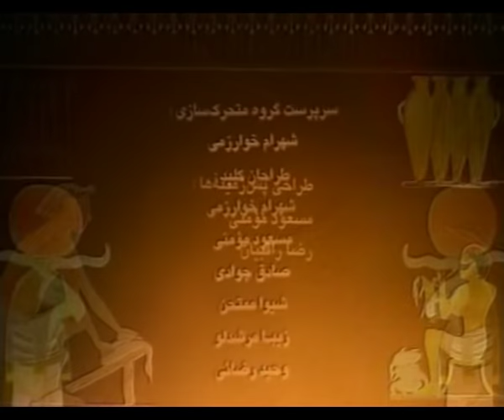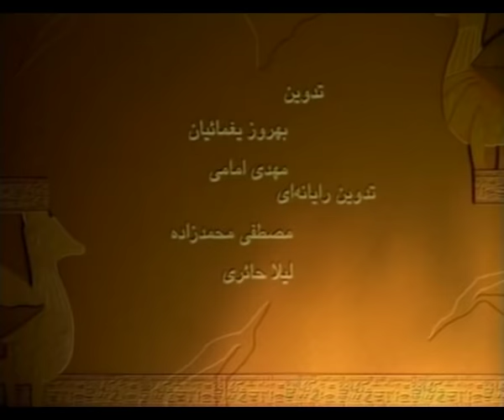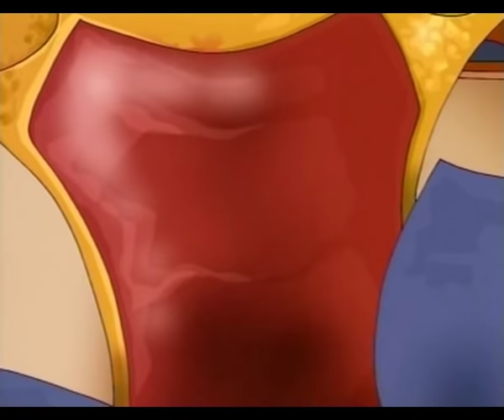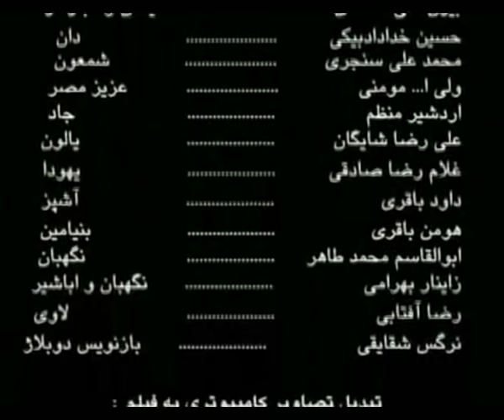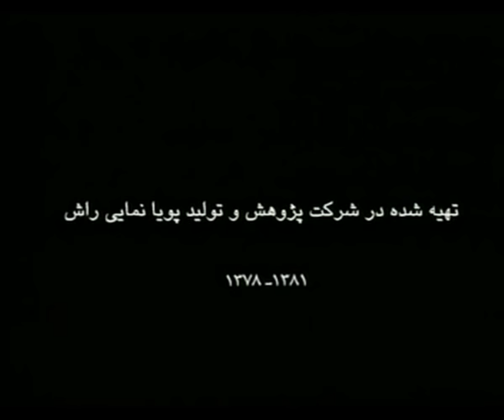Mısırın Güneşi Yusuf Peygamber CD 1-2 - Çizgi Film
Mısırın Güneşi Yusuf Peygamber CD 1-2 CD